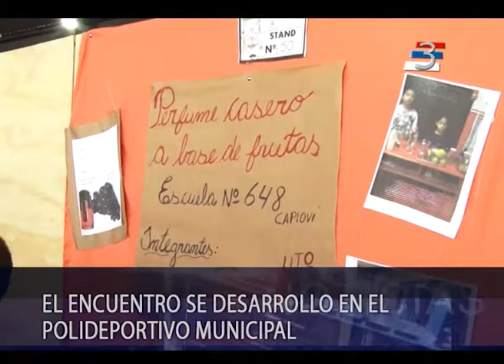El Alcázar fue sede de la instancia zonal de la Feria de Ciencias e innovacion Tecnológica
Cerca de cien proyectos que abarcan temáticas diversas, en las áreas de ciencias, arte, tecnología, medioambiente, soberanía alimentaria, entre otras, participaron de la instancia zonal de la Feria de Ciencias.